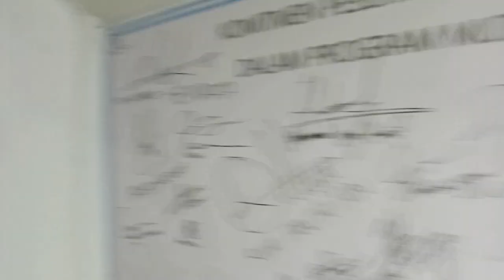Simulasi Gempa Bumi & Kebakaran di Aula Diklat RSUD Drs. H. Amri Tambunan bersama para mahasiswa!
Gempa bumi adalah peristiwa bergetarnya bumi akibat pelepasan energi di dalam bumi secara tiba – tiba yang ditandai dengan patahnya lapisan batuan pada kerak bumi. Akumulasi energi penyebab terjadinya gempa bumi dihasilkan dari pergerakan lempeng – lempeng tektonik. Energi yang dihasilkan dipancarkan kesegala arah berupa gelombang gempabumi sehingga efeknya dapat dirasakan sampai ke permukaan bumi. Dampak getaran gempa itu sendiri yang sampai ke permukaan bumi dan kalau getarannya cukup besar dapat merusak bangunan dan infra struktur lainnya